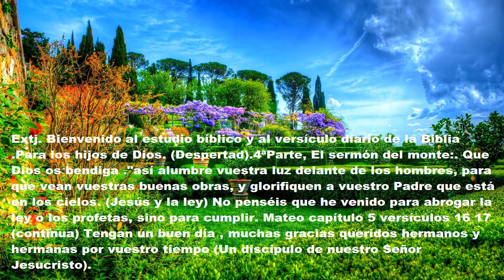Ustedes son ( La luz del mundo) Hijos de Dios. Alumbre vuestra luz delante de los hombres,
25-01-21. Extj. Suscríbanse y Activen La Campanita De Notificaciones Para Que YouTube Les Avise Cada Vez Que yo Suba Un Nuevo Video.Escriban sus preguntas y respuestas.En los comentarios del testo diario que se subirá cada dia.(GRACIAS)  Bienvenido al estudio bíblico y al versículo diario de la Biblia .Para los hijos de Dios. (Despertad). 4ªParte, El sermón del monte: Que Dios os bendiga ."así alumbre vuestra luz delante de los hombres, para que vean vuestras buenas obras, y glorifiquen a vuestro Padre que está en los cielos. (Jesús y la ley) No penséis que he venido para abrogar la ley o los profetas, sino para cumplir. Mateo capítulo 5 versículos 16 17 (continua) Tengan un buen día , muchas gracias queridos hermanos y hermanas por vuestro tiempo (Un discípulo de nuestro Señor Jesucristo).